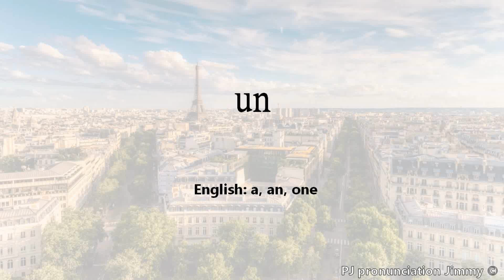How to pronounce un (Common French Words) (Comment prononcer les mots en Français)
Learn how to pronounce Common French Words correctly with Putinnie Jimmy.
These French words were recorded by Putinnie Jimmy.